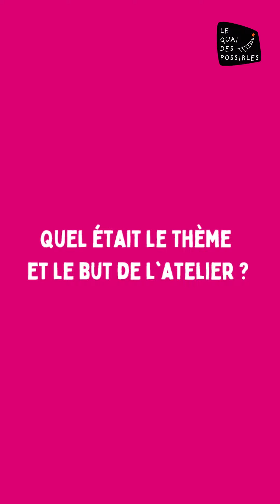Dimanche Okay - interview du 19/03/23